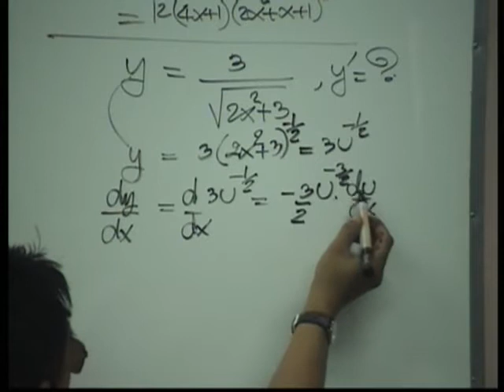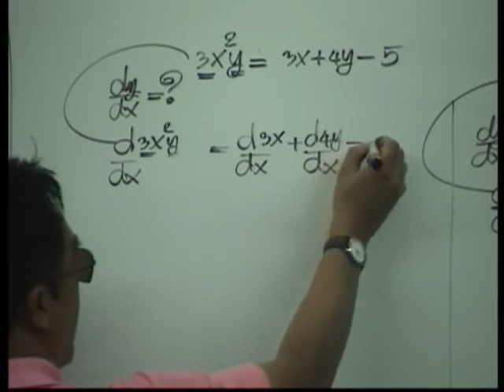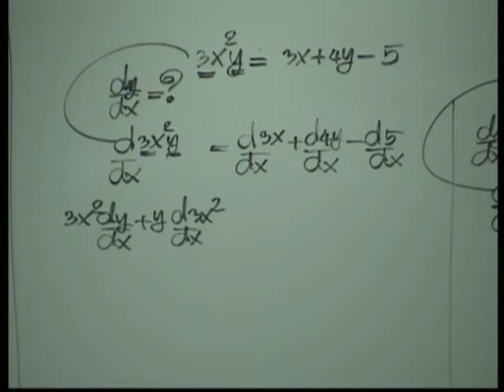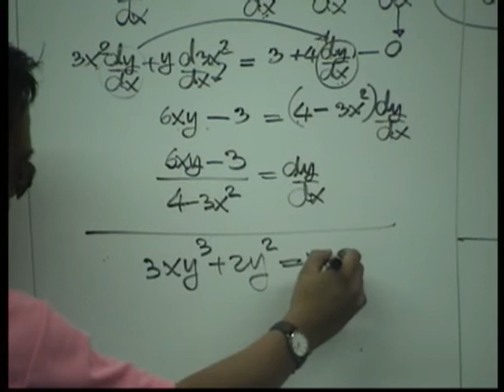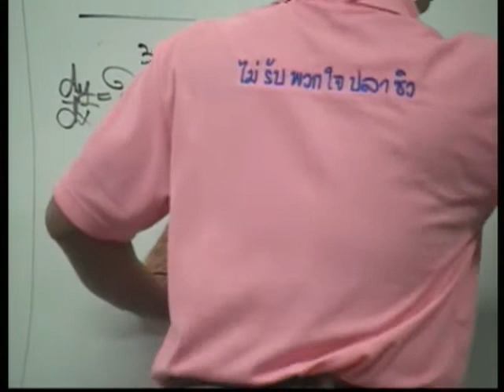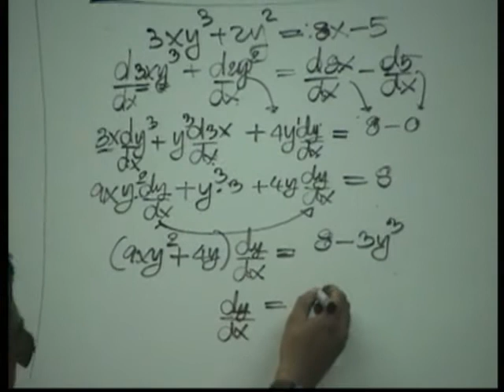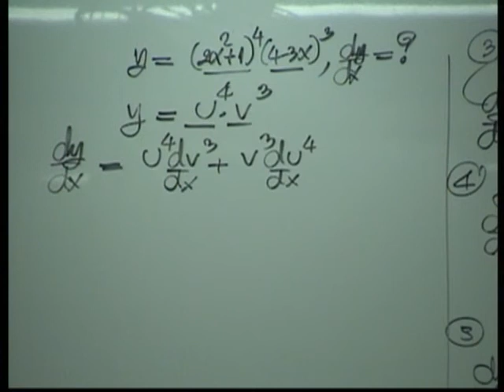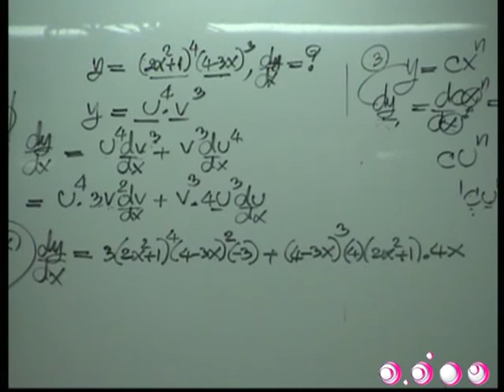อ.อ่าง สอนแคลคูลัส - ชุดที่ 1 (3/4)